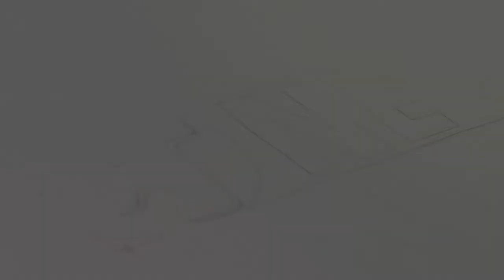CTnews.ro | Satul Floriile va fi alimentat cu apă potabilă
Satul Floriile va fi alimentat cu apă potabilă, în urma unui proiect realizat de Primăria Aliman. Mai multe detalii, în reportajul realizat de jurnaliștii CTnews